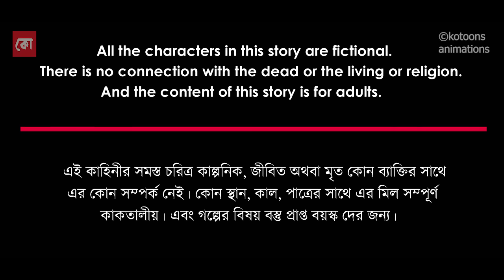Nyaramorir Nijhum Raat | Bhuter Cartoon | Bengali Horror Cartoon | Bangla Village Cartoon | Kotoons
বহুদিন বেকার থাকার পর এক পিসেমসাই এর সুপারিশে পোস্ট মাস্টার এর চাকরি পায়ে রিপন। কিন্তু চাকরি পায়ে নিজের বাড়ি থেকে বহুদুরে ন্যারামরি নামক এক গ্রামে, সেখানে যাওয়ার পথে দেখা হয় সেখাণকার এক লোকের সাথে, তার সাথেই পৌঁছয়ে পোস্ট অফিসে , কিন্তু সেখানে গিএ দাখে এক আজব কাণ্ড , কি ভৌতিক ঘটনা ঘটল রিপনের সাথে, এবং সে আদেও সেখান থেকে বেঁচে ফিরল কিনা জানতে আজকের গল্প " ন্যারামরির নিঝুম রাত " দেখে নাও।

Story Title: Nyaramorir Nijhum Raat
Writer: Koushik Mondal
Voice Artist : koushik
Animation : kotoons animation
Bg Art : kotoons
Sound design and all over presentation : Team Kotoons Animations